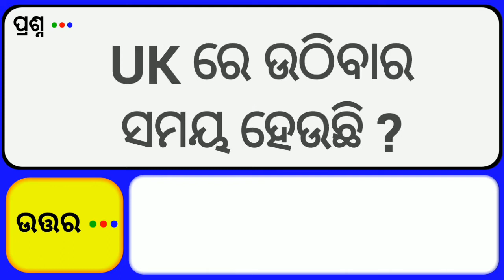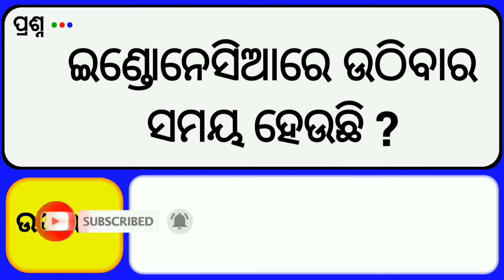Wake Up Time From Different Countries || Odia Quiz || Gk In Odia || Odia Quiz 2022 || Odia Gk Book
namaskaar ehi video re kichhi intresting prasna pachara heichhi jaha aapananku bhala lagiba , Thank you so much...

odia brilliant quiz
odisha gk
marriage life question and answer
bharat gk
gk 2022
clever questions
Science Gk
10 clever questions
10 tricky questions
odia quiz
odia riddle
odia dhaga katha
odia gk
odia paheli
odia khati
odia funny questions with answers Interesting questions in odia
odia riddles

Cover Topic In This Video Your Queries 👇👇
1. Gk,
2. General Knowledge,
3. Important GK Questions and answer, for
4. Competitive Exams,
4. Quiz Test,
5. BR GK STUDY,
6. Important gk,
7. Quiz test,
8. competitive quiz,
9. competitive general knowledge,
10. GK in Hindi,
11. general knowledge quiz,
12. quiz questions,
13. general knowledge questions,
14. gk quiz,
15. general knowledge questions with, answers,
16. gk question in hindi,
17. GK Question Answer,
18. India GK,
19. hindi gk,
20. samanya gyan,
21. gk questions,
22. india gk in hindi,
23. 2021 gk questions and answers,
24. lucent gk,
25. lucent gk,
26. lucent gk in hindi video,
27. lucent GK in hindi,
28. lucent geography in hindi,
29. lucent geography,
30. geography gk question,
31. geography gk in hindi,
32. lucent 1000 question,
33. lucent 1000 prashn,
34. lucent gk ka nichod,
35. lucent gk important question,
36. lucent gk important question in hindi,
37. lucent gk important topics,
38. lucent ka nichod science,
39. lucent for ssc cgl,
40. lucent for ssc,
41. lucent for railway
42. geography gk
43. lucent mcq
44. lucent mcq in hindi
45. lucent book gk
46. gk
47. gk questions and answers
48. gk question
49. general knowledge
50. br gk study
51. gk questions
52. g k
53. general knowledge question
54. g k questions and answers
55. gk ke question
56. question
57. general knowledge questions and answers
58. samanya gyan
59. g.k questions in hindi
60. gk question answer
61.
​​​​62. gk ke sawal
63. knowledge
64. question answer
65. general knowledge questions
66. gk knowledge
67. जनरल नॉलेज
68. जीके
69. gk quiz
70. g.k
71. gk ka question
72. ips question and answer
73. gk
74. gk question
75. gk afroz
76. gk questions
77. gktoday
78. gk tricks
79. gk study adda
80. gk video
81. gk live
82. gk by kumar Gaurav sir
83. gk by khan sir
84. gk today current affairs
85. question
86. सामान्य ज्ञान
87. general knowledge ke question
88. gk knowledge
89. gk dijiye
90. general class
91. general knowledge ki video in hindi 92. general knowledge gk
93. general knowledge questions and answers
94. General knowledge video
95. General knowledge 2021
96. general knowledge for
97. general knowledge quiz
98. general knowledge ke question
99. odia dhaga dhamali prasn question and answer